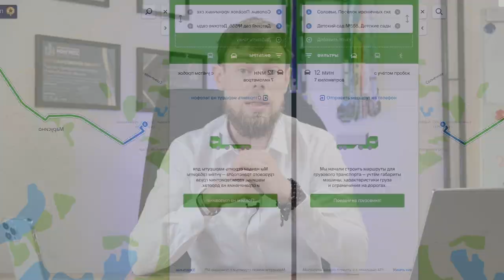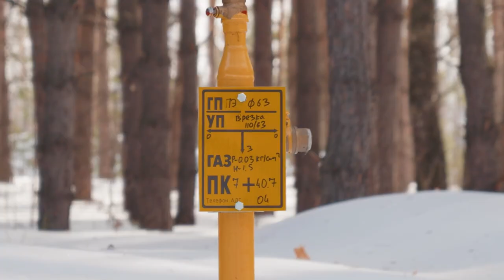Где построить дом в Новосибирске и комфортно жить: Сибирские просторы, Шишкино, Соловьи.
В этом видео мы рассмотрим три коттеджных поселка Новосибирска: Сибирские просторы, Шишкино и Соловьи. Вы узнаете о том, какая инфраструктура предоставляется жителям каждого поселка, а также насколько они отдалены от городской суеты.

Начнем с поселка "Сибирские просторы". Он расположен в 20 км от центра Новосибирска и занимает территорию более 200 гектаров. В соседнем поселке Верх-тула есть все необходимое для комфортной жизни: магазины, школа, детский сад, медицинский центр, спортивные площадки и даже конюшня. Кроме того, здесь есть озеро, на берегу которого можно отдохнуть и насладиться природой.

Поселок "Шишкино" находится в 30 км от Новосибирска и занимает площадь 70 гектаров. В нем также есть школа, магазины, детский сад и медицинский центр. Но главной достопримечательностью поселка является лесной массив, который окружает его. Здесь можно гулять, заниматься спортом и наслаждаться чистым воздухом.

Наконец, поселок "Соловьи" расположен в 40 км от Новосибирска и занимает территорию 150 гектаров. В нем есть школа, магазины, спортивные площадки. Однако главной особенностью этого поселка является его расположение рядом рекой Обь. Здесь можно заниматься водными видами спорта или просто наслаждаться красивыми пейзажами.

Таким образом, каждый из этих коттеджных поселков имеет свои особенности и преимущества. Выбор за вами!

Ну, а если вы хотите построить дом, приглашаем вас на консультацию по строительству. Оставляйте заявку по ссылке

 Компания "ПЛОТНИКОФФ" реализует дома полностью под ключ, даже с ремонтом и всеми сложными коммуникациями. Вам останется только расставить мебель и наслаждаться новым стилем жизни в своем загородном доме!

Тайм-лайны:
00:00 Где построить дом в Новосибирске и комфортно жить
01:58  Сибирские просторы
03:55 Поселок "Шишкино"
05:01 Поселок "Соловьи"
06:41 Итоги и выводы

 🟢 История компании.
 Наша компания основана в 2011 году. На тот момент нас было несколько друзей, мы продавали стройматериалы в розницу. В 2016 году мы решили строить дома. В 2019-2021 мы участвовали в интересном проекте: проектирование и реализация коттеджного посёлка в Братске как гензастройщик.
  В 2022 - мы осознаем, что не просто строим дома, а формируем культуру загородного домостроения и оказываем высокий сервис на пути клиента к своему загородному дому. Строительство осуществляем в Новосибирске и Новосибирская область, а также и в других городах Сибири.

🟢Почему именно мы?
— Мы комплексно реализовываем работы по строительству дома ПОД КЛЮЧ.
— На стройплощадках установлены видеокамеры: 24/7 в мобильном приложении вы сможете наблюдать за тем, как строится ваш дом.
— У нас выстроена своя система контроля качества и мы даем гарантию 5 лет.
— Сопровождаем клиента на всех этапах строительства, даже газ за вас подключим!
— Сервис после строительства, выезд инженера на проверку состояния дома.
разработаем индивидуальный проект для вас или предложим наши типовые проекты домов.

🔴 Рекомендуем посмотреть:
Как выглядят инженерные системы в наших домах
Пример как мы строим ДОМ ПОД КЛЮЧ
Дом в Сибири. Из чего построить

📍 Наш адрес: Новосибирск, Советская, 23, оф. 401